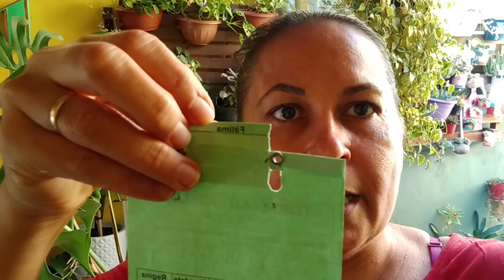Video extra manutenção em 3 plantas de sombra costela de Adão e antúrio com dicas de cultivo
Meu povo e minhas povas tudo bem com vocês?
no vídeo de hoje vou mostrar para vocês como eu fiz o replantes nas minhas costelas de Adão,dou várias dicas de cultivo,como preparo a terra para plantar folhagens, e espero que vocês gostem e até o próximo vídeo!

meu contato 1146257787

meu Pix se puder ajudar com alguma contribuição para ajudar o canal serei grata!